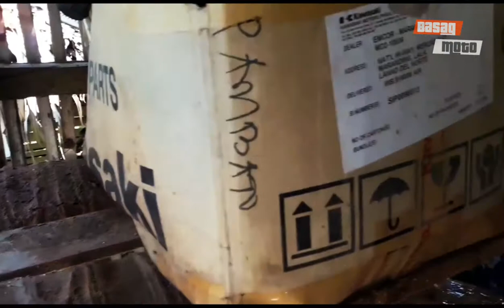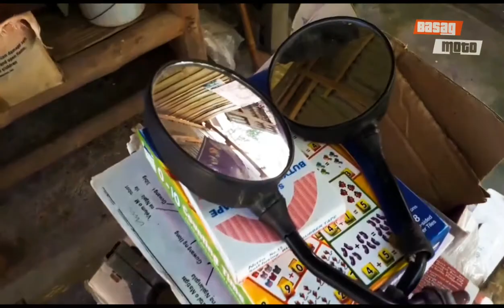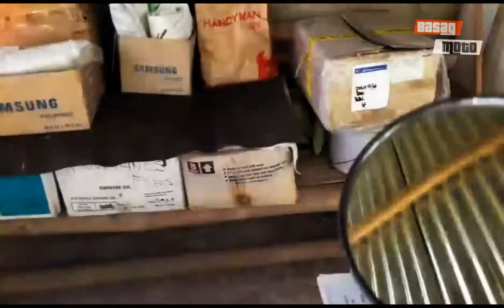Kawasaki Fury 125 R Part 1 | BasagMoto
This video is all about using a recycled side mirror.
Use what you have and save.